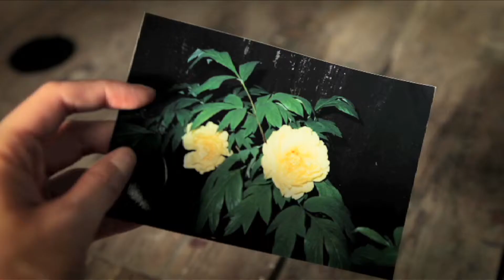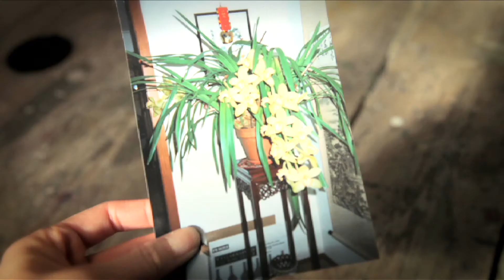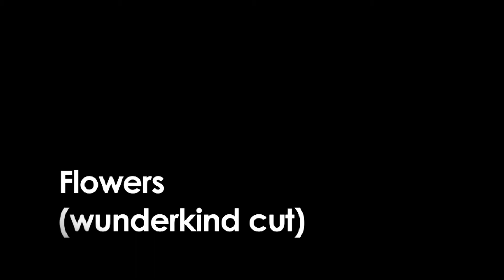Flowers - Wunderkind edit - Video EUGENIA LIM - Music WINTERPARK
On July 21st 2011, Winterpark put on an exhibition where 14 national and international artists responded to a track off Winterpark's new album "Sunday morning".

Eugenia writes "Flowers was inspired by my mum's annual ritual of capturing peonies in bloom. I was interested in creating a portrait (of both my mum and myself) without featuring faces of figures and marking the passage of time through the photographs from various eras and albums."